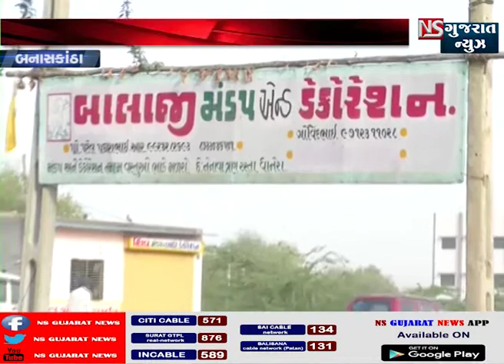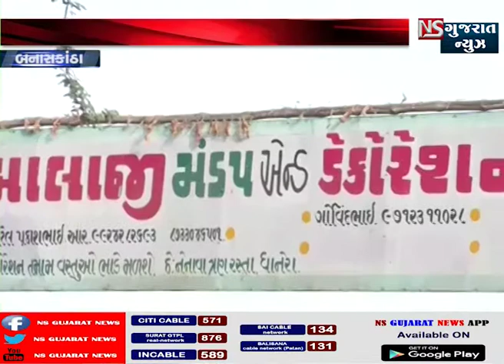TOP NEWS STORIES OF GUJARAT